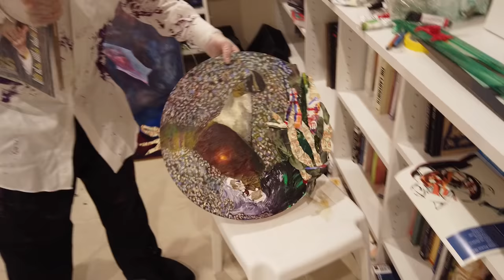COLLABORATING WITH LIPA SCHMELTZER (Our Trip To Iraq)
My late night visit to Lipa Schmeltzer's house to drop off a physical copy of our article in Ami Magazine. We also discuss the projects that we are working on together, which you can expect to see released in the near future.